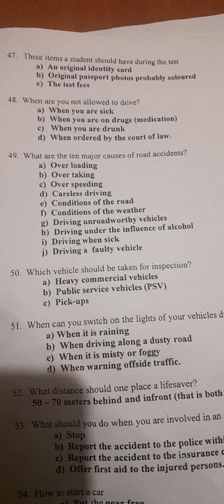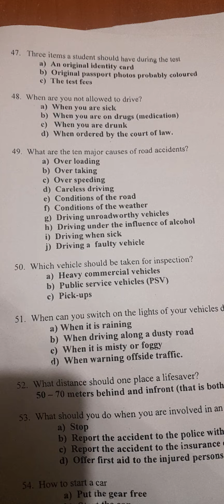what are the ten major causes of road accidents?#